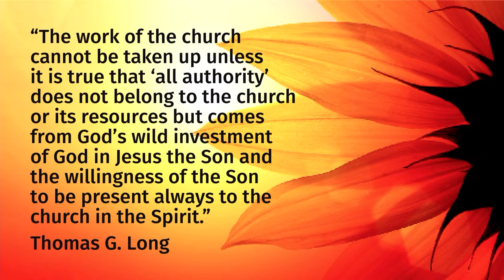Pass it On - Gratitude | Full Sermon - First United Methodist Church Georgetown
Join Rev. Alan McGrath in the final week of his "Gratitude" sermon series; this week "Pass in On"

First United Methodist Georgetown historic church located in the heart of Georgetown Texas. With a diverse and active congregation in a rapidly growing community, our purpose is to live out God's love everywhere we go!

New to worship at FUMC?